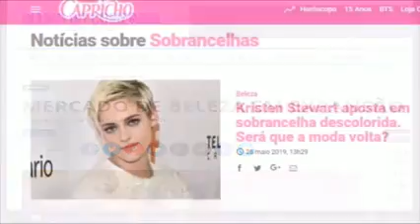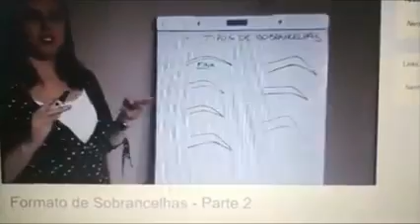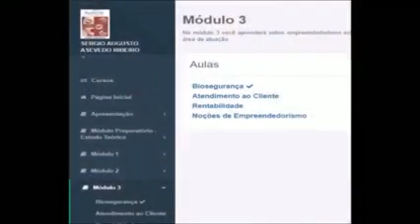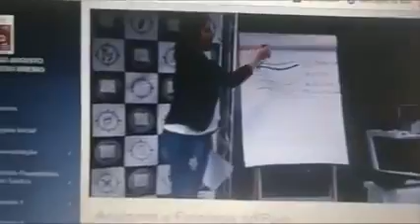Curso Formação de Designer De Sobrancelhas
Descubra como Muitas Mulheres estão Lucrando e Transformando suas Vidas! Iniciando uma nova Carreira, Conquistando Ainda Mais Suas Clientes e Aumentando Sua Renda Familiar com o Curso de Formação em Designer de Sobrancelhas

Com o nosso método de ensino,  em poucas horas de estudo  e treino, você estará pronta para iniciar seus atendimentos e deixar suas clientes mais lindas!

O que você irá aprender nesse curso :
MATERIAIS UTILIZADOS NO PROCEDIMENTO
FORMATOS DE ROSTO
FORMATOS DE SOBRANCELHAS
LIMPEZA E PREPARAÇÃO
MARCAÇÕES COM PAQUÍMETRO
MARCAÇÕES COM LINHA
VÍDEO AULAS: RETIRADA DE PELOS
VÍDEO AULA: CORREÇÕES DE FALHAS COM HENNA
BIOSSEGURANÇA
ATENDIMENTO AO CLIENTE
RENTABILIDADE MÉDIA
NOÇÕES DE EMPREENDEDORISMO
EXEMPLOS DE TRABALHOS
EMITIMOS CERTIFICADO
3 BÔNUS EXTRAS

Prepare-se Para Um Novo Momento de Crescimento Profissional  Em Sua Vida com o Curso de Formação Profissional de Designer de Sobrancelhas

Nós preparamos um programa com todo conteúdo necessário para você aprender tudo sobre designer de Sobrancelhas e decolar nesse mercado , aumentando assim a satisfação de suas clientes e até mesmo adquirindo novas